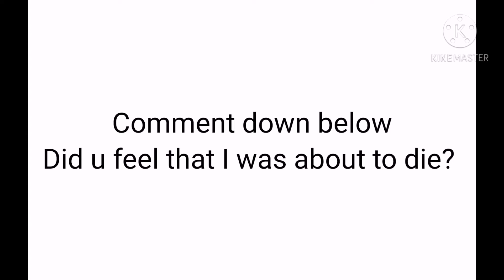LEGENDARY SAVIOUR!!!! Shadow fight arena